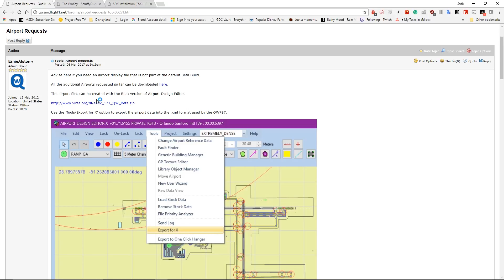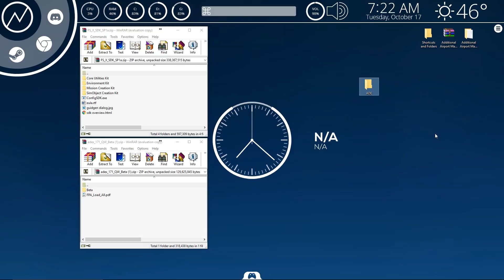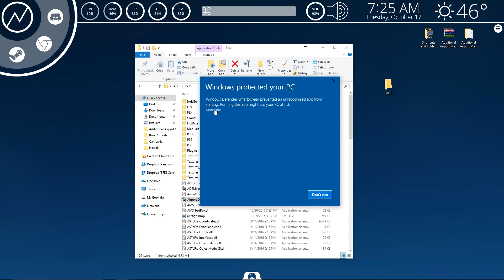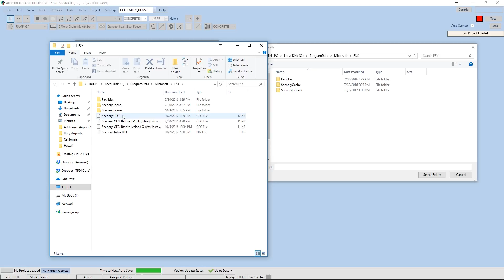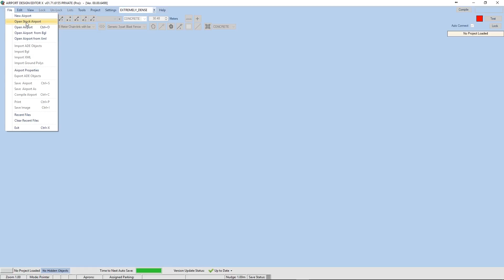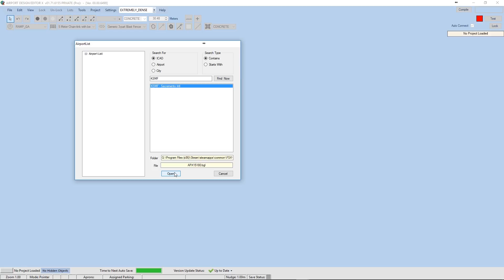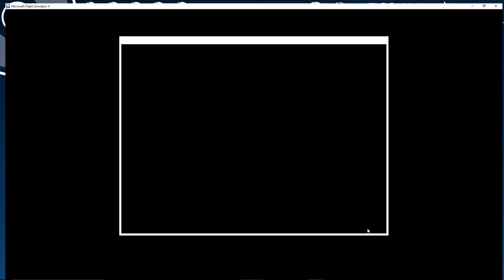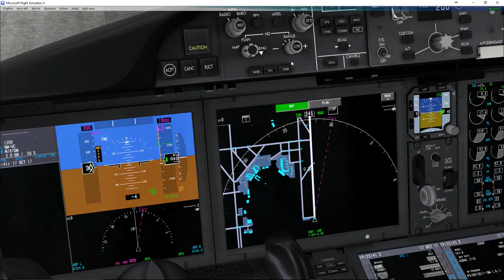How to Create Airport Maps for the QualityWings 787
This video will teach you to use ADE to create airport maps for the QualityWings 787.